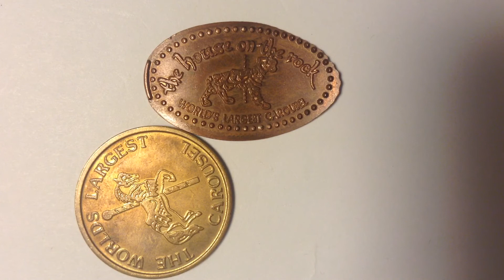The world largest carousel game show Coin